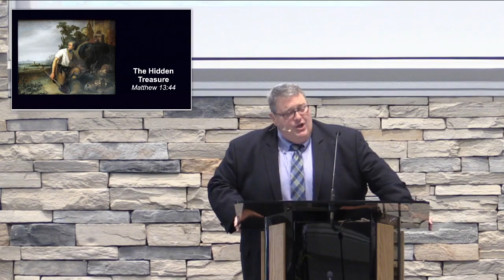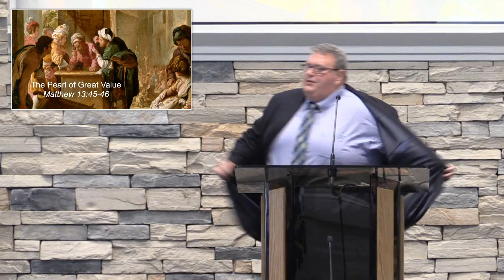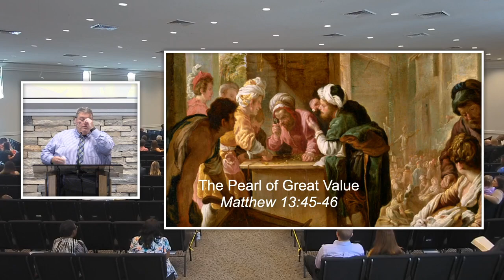Priceless (The Kingdom of Heaven) — Shane Scott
Shane Scott delivers a powerful message about the kingdom of Heaven, along with a call to all Christians to recommit ourselves to preaching the gospel to a lost and desperate world.